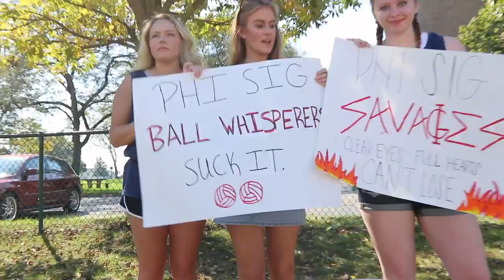Sorority Volleyball Tournament at The Ohio State University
♡ VOLLEYBALL TOURNAMENT! ♡

→ Hey yall! My sorority hosted their annual GIANT philanthropy event the other day, Spike Out Arthritis! We got a whole bunch of volleyball teams together and played in brackets for a FINAL WINNER! It was so much fun, and I hope yall enjoy!

→ Intro & Outro //

Song : With You - Illenium ft. Quinn XCII (NoCopyright)

→ Background Music //

→ Green Screens //